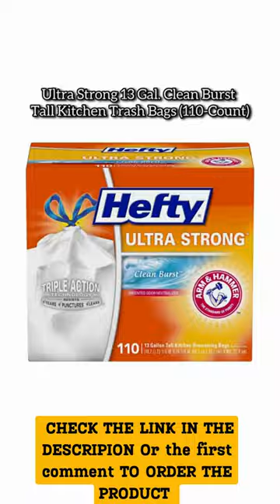Hefty Ultra Strong Tall Kitchen Trash Bags, Blackout, Clean Burst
TO ORDER THE FLOATING LIGHT BULBS
13 GALLON BLACKOUT GARBAGE BAGS: This package contains 80 Hefty ultra strong black, clean burst scented, 13 gallon kitchen trash bags
KEEPS YOUR GARBAGE IN THE DARK: Hide unsightly messes and keep your kitchen sparkling clean with these tall kitchen trash bags
PATENTED ARM & HAMMER ODOR NEUTRALIZER: Clean Burst scented odor neutralizer leverages the power of arm and hammer to fight neutralizer fights nasty odors to keep your kitchen smelling fresh
TOUGHNESS YOU CAN TRUST: Triple-Action technology stretches and expands to accommodate oversized loads without punctures, leaks or tears, while the break-resistant drawstring keeps everything together
We want you to be happy with your purchase If you have any issues with our garbage bags, kindly inform us.